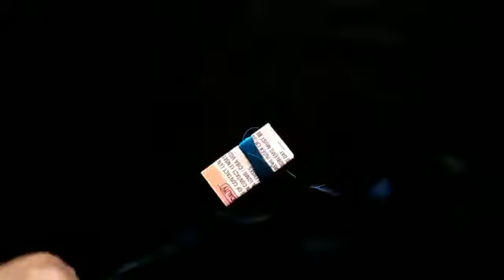Layered Tassel EarRings || How to make beautiful tassel earrings?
Hello Friends,

Once again I am here with another fantastic trick. You will learn how to make LAYERED TASSEL EARRINGS at home with some easy steps. So go to videos and if your like this video please let me know by clicking on like button and spread to your friends also.